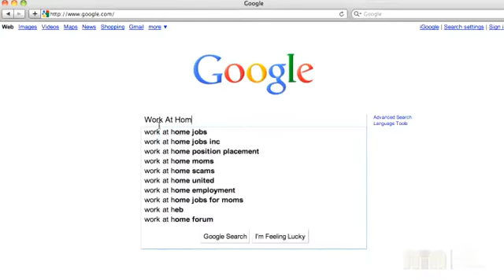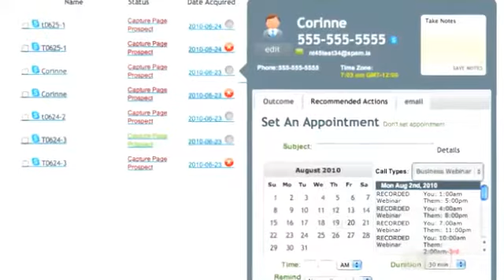Christian Team LGN Internatioanl Travel Team with Ms Johnnie Wright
LGN International Christian Travel Team with Ms Johnnie Wright

"lgn int" "lgn international" "lgn prosperity" "ms johnnie wright" business marketing "tips & tricks" cash network opening free easy opportunity david income earn making credits system hills charmed beverly "hot topics" global help forum conference youth group community association meeting